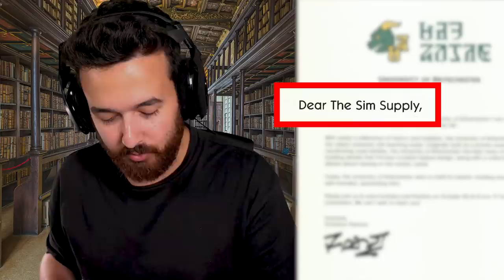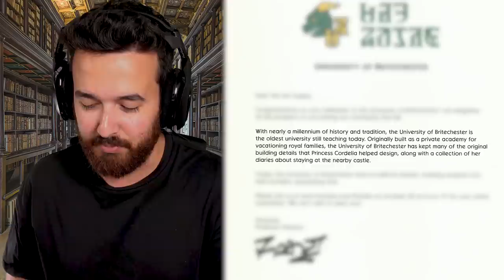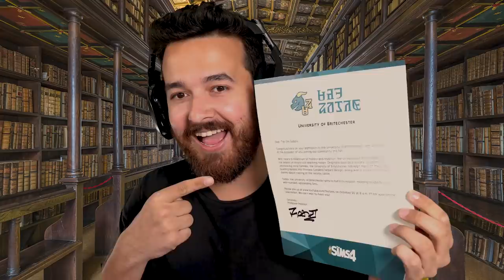The Sims 4 University is Coming and I got rejected...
The Sims 4 University has been officially confirmed!! That's the good news, the bad news is my rejection letter...